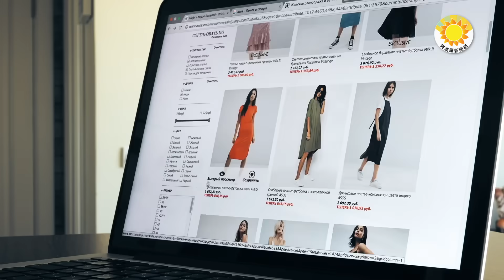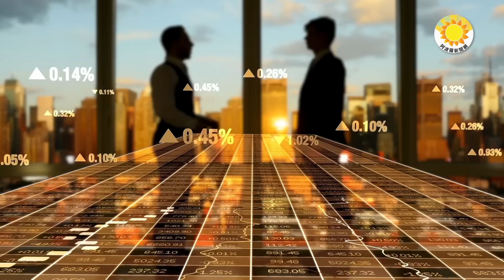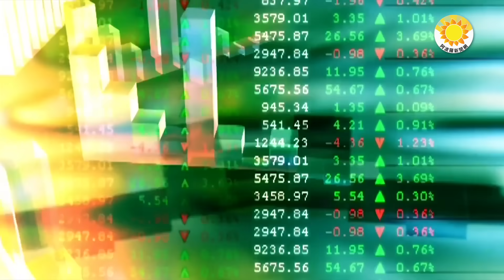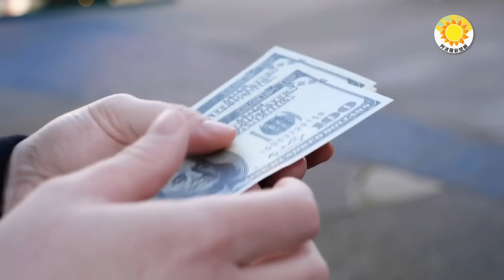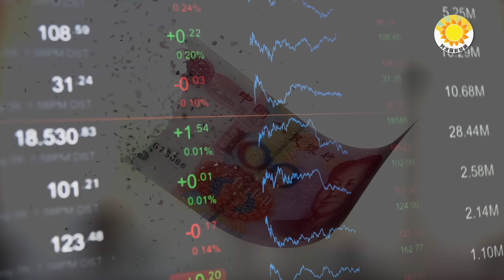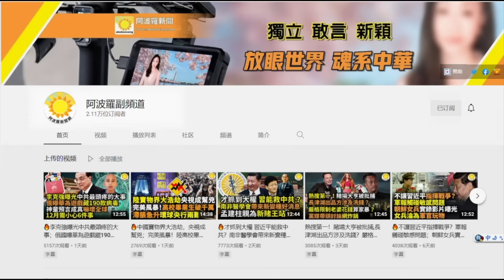🔥中國十大服裝品牌之一突然破產；一年虧損超900億 窮怕的中國地鐵 要漲價了？2萬億PE巨頭也放棄了中國；中國股市成燙手山芋 今年75%外資退場；人民幣匯率保不住 中共減持美債創記錄 【阿波羅網JT】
00:00 摘要
00:45 中國十大服裝品牌之一突然破產
02:08 2萬億PE巨頭也放棄了中國
04:03 一年虧損超900億 窮怕的中國地鐵 要漲價了？
05:50 人民幣匯率保住不住 中共減持美債創14年新低 專家解析
07:24 英媒：怕中國股市成燙手山芋 今年75%外資退場